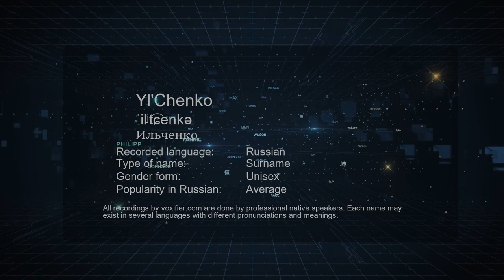How to Pronounce Yl'Chenko (Ильченко) in Russian - Voxifier.com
This is the Russian pronunciation, gender, and phonetics recording of the name Yl'Chenko (Ильченко). The same name may exist in other languages with different pronunciations. Check the meaning of name along with other possible pronunciations or similar names for free Voxifier uses the help of expert linguists to simplify pronunciations by replacing some special sounds with sounds more commonly available across all languages.